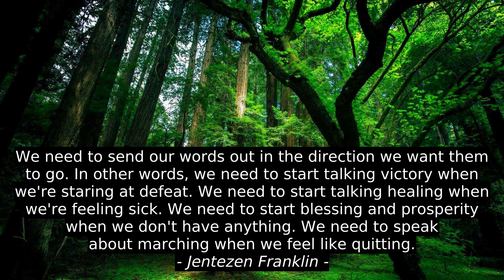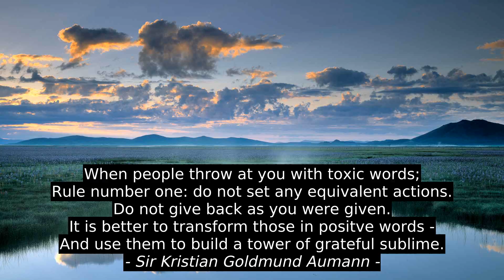Jentezen Franklin 5 Top Inspirational Cites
Sir Kristian Goldmund Aumann, Martina Boone, Jackson Pearce, Madonna, Jentezen Franklin, top, inspiration, quotes, success, motivation, best, citation